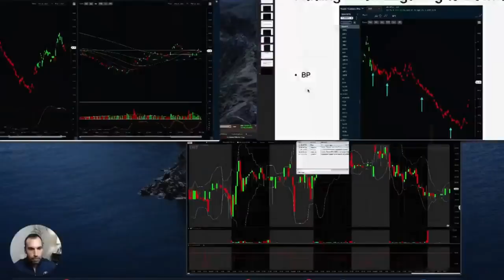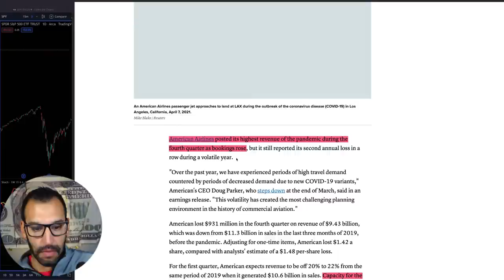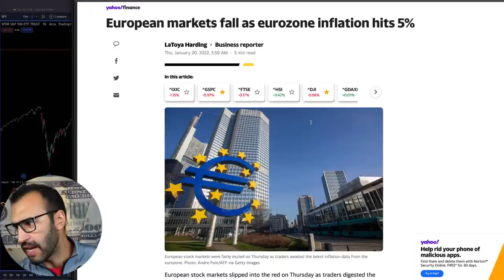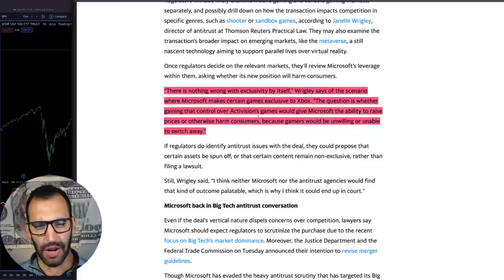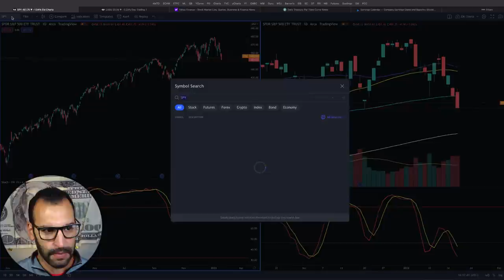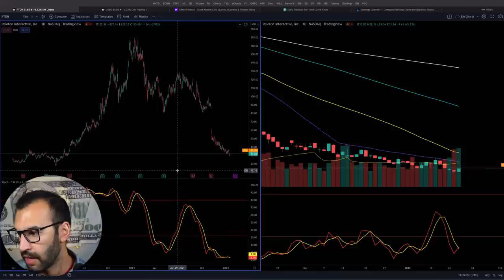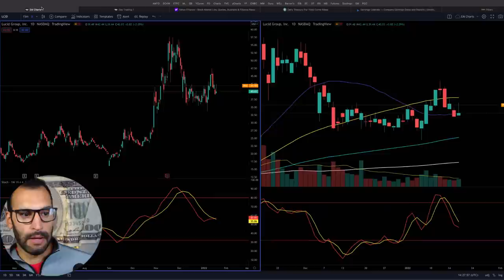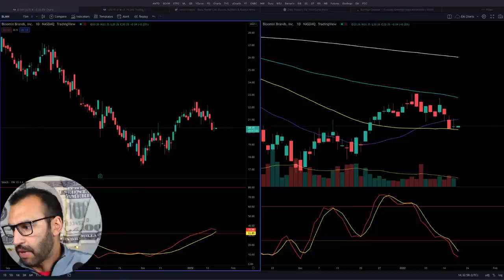MOrning Bell - Stock Trading LIVE! Thursday January 20th, 2022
Mo goes live to bring you the latest stock news and trading info. Join him for an informative and entertaining stream!

or

Richer, Wiser, Happier - William Green
The Intelligent Investor - Benjamin Graham
One Up On Wall Street - Peter Lynch
Beating The Street - Peter Lynch
The Complete TurtleTrader: Michael Covel